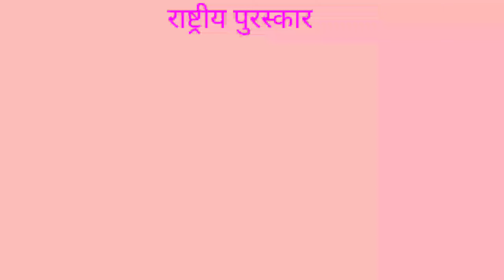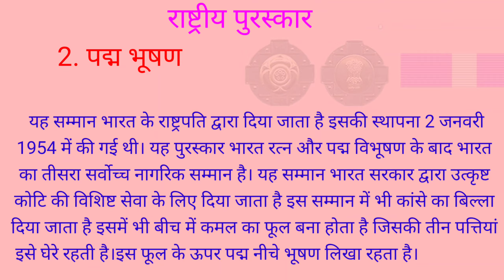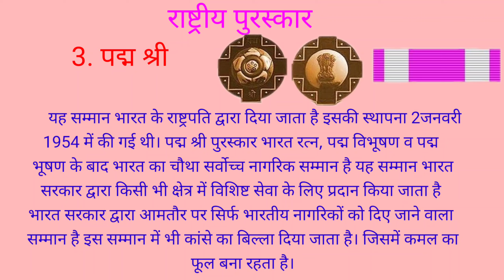Padma Bhushan ll Padma ll Padma Vibhushan ll पद्म पुरस्कार ll Padma Awards ll Study Help with RV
Padma Bhushan 2021|  Padma Shri 2021 | Padma Vibhushan 2021 | पद्म पुरस्कार 2021 | Padma Awards 2021 |

पद्म पुरस्कार भारत के सर्वोच्च नागरिक पुरस्कारों में से एक हैं। ये पुरस्कार, विभिन्न क्षेत्रों जैसे कला, समाज सेवा, लोक-कार्य, विज्ञान और इंजीनियरी, व्यापार और उद्योग, चिकित्सा, साहित्य और शिक्षा, खेल-कूद, सिविल सेवा इत्यादि के संबंध में प्रदान किए जाते हैं।[1] ये पुरस्कार प्रत्येक वर्ष गणतंत्र दिवस के अवसर पर उद्घोषित किये जाते हैं तथा सामान्यतः मार्च/अप्रैल माह में राष्ट्रपति भवन में आयोजित किये जाने वाले सम्मान समारोहों में भारत के राष्ट्रपति द्वारा प्रदान किये जाते हैं।

श्रेणियाँ
पद्म पुरस्कार तीन श्रेणियों में प्रदान किए जाते हैं।

“पद्म विभूषण” असाधारण और विशिष्ट सेवा;
“पद्म भूषण” उत्कृष्ट कोटि की विशिष्ट सेवा और
“पद्म श्री” किसी भी क्षेत्र में विशिष्ट सेवा के फलस्वरूप प्रदान किया जाता है।

The Padma Awards are one of the highest civilian awards in India. These awards are given in various fields such as arts, social service, public works, science and engineering, trade and industry, medicine, literature and education, sports, civil service, etc. [1] These awards are announced every year on the occasion of Republic Day and are generally presented by the President of India in honor ceremonies to be held at Rashtrapati Bhavan in the month of March / April.

Categories
The Padma Awards are conferred in three categories.

" Padma Vibhushan" exceptional and distinguished service;
" Padma Bhushan" distinguished service of outstanding quality and
" Padma Shri" is rendered as a result of distinguished service in any field.

पद्म विभूषण
पद्म विभूषण पद्म पुरस्कारों में सर्वोच्च होता है और यह भारत का दूसरा सर्वोच्च नागरिक पुरस्कार है . यह पुरस्कार किसी भी क्षेत्र में असाधारण और उत्कृष्ट कार्य के लिए प्रदान किया जाता है .  इस सम्मान में पुरस्कार के रूप में  1-3/16 इंच का कांसे का एक बिल्ला मिलता है. जिसके केंद्र में एक कमल का फूल होता है. इसमें सफेद रंग में फूल की पत्तियां होती हैं. इस फूल के ऊपर नीचे पद्म विभूषण देवनागरी लिपि में लिखा होता है. वहीं इस बिल्ले के पिछले हिस्से में अशोक चिन्ह बना होता है.

पद्म भूषण
पद्म भूषण पुरस्कार पद्म पुरस्कारों में दुसरे  स्थान पर आता है . यह भारत का तीसरा सर्वोच्च नागरिक पुरस्कार है . इस सम्मान में भी कांसे का बिल्ला दिया जाता है जो 1-3/16 इंच का होता है। इसमें भी बीच में कमल का फूल बना होता है जिसकी तीन पत्तियां इसे घेरे रहती हैं। इस फूल के ऊपर नीचे पद्मभूषण लिखा रहता है।

पद्म श्री
पद्म श्री पुरस्कार पद्म पुरस्कारों में तीसरे स्थान पर आता है . यह पुरस्कार भारत का चौथा सर्वोच्च नागरिक पुरस्कार होता है . इस पुरस्कार में भी कांसे का एक बिल्ला दिया जाता है जिसके बिच में कमल का फुल बना होता है . इस फुल के ऊपर निचे पद्म श्री लिखा रहता है .